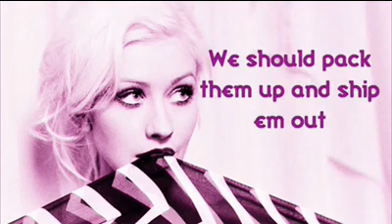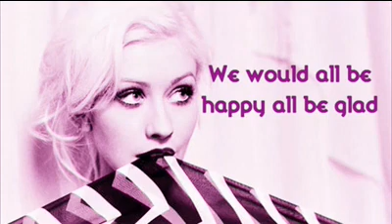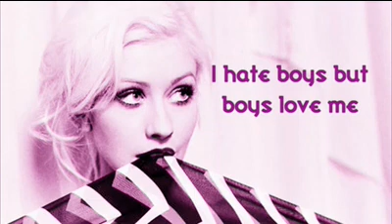Christina Aguilera - I hate boys karaoke